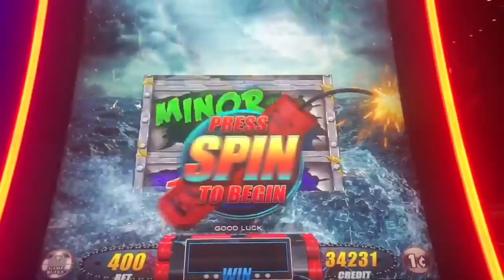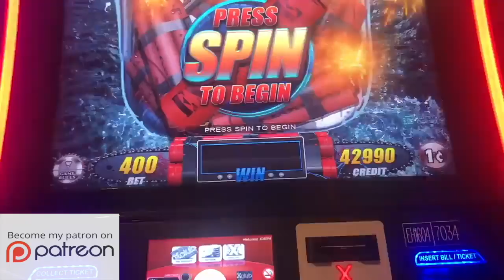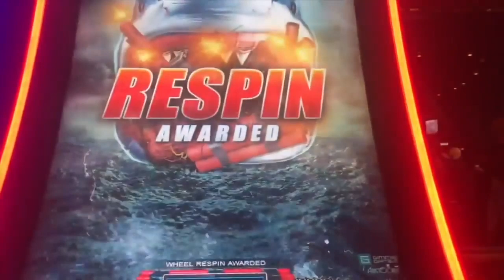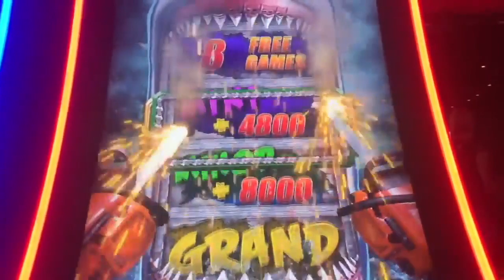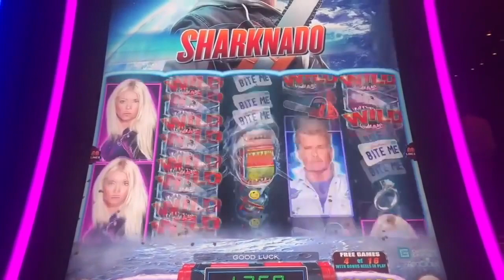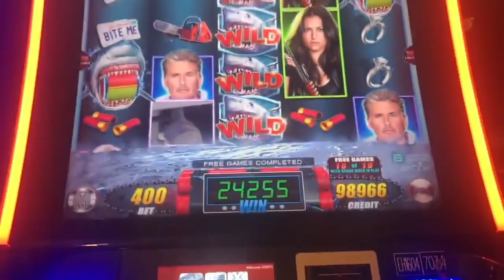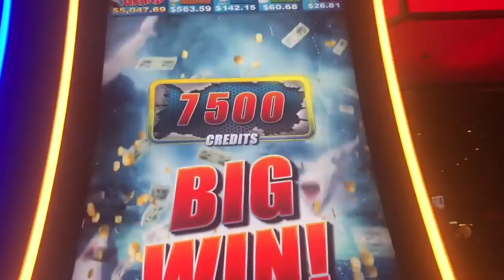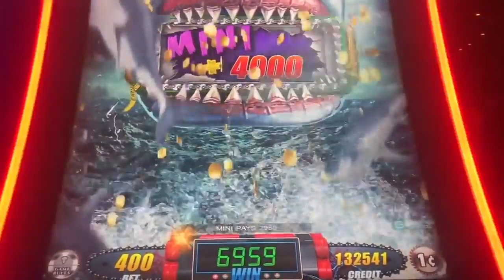🔥 THIS SLOT IS ON FIRE 🔥BIG WIN after BIG WIN ⬅ EZ Life Slot Jackpots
4⃣ Snapchat ➜ EZLife429

👠 Dirty Dorothy 👠 - Nikki H, Carmella F, Wicked Penny, Alissa W, Colin S, Tom G, Chip W & Kimberly M!